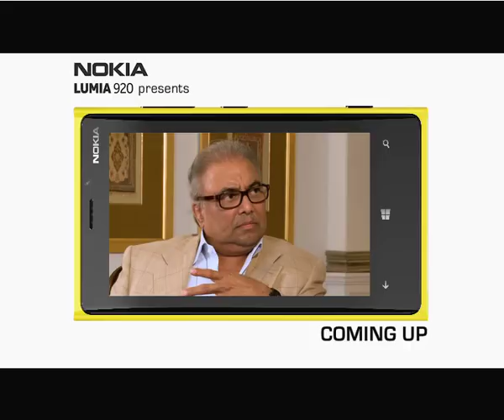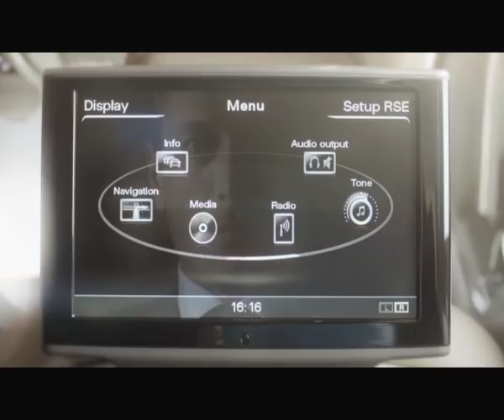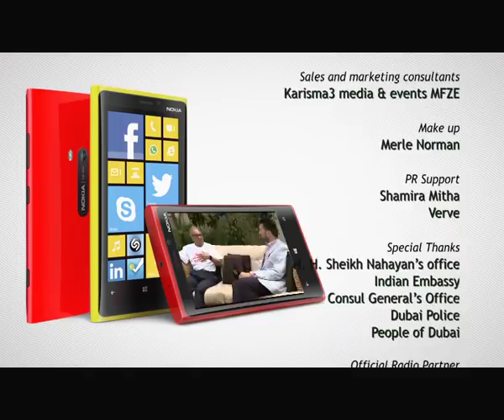TOP GUNS SEASON 2 - Episode 7 - Rajen Kilachand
Rajen Kilachand
Chairman & President,
Dodsal Group

RAINBOW TOPGUNS
Powered by AUDI,
Presented by NOKIA.

TOPGUNS is produced by Queen Bee Production. The show encapsulates the journey of successful individuals from the South Asian sub- continent who have made an indelible contribution to business and UAE economy at large.

TOPGUNS  is a showcase of the success stories of the individuals who have been an integral part of the exponential growth of UAE, which very rightly has been termed as The Land of Opportunity. The show aims at immortalizing the noteworthy role of these Entrepreneurs and Business Leaders. The show deftly unearths the various facets of these TOPGUNS, their journey, their struggles, inspirations, defining moments, and their Leadership quotient. The show gives the viewers a unique window into their lives, their success mantras, how they give back to the community, and the all-important question of what they do once they attain corporate success.